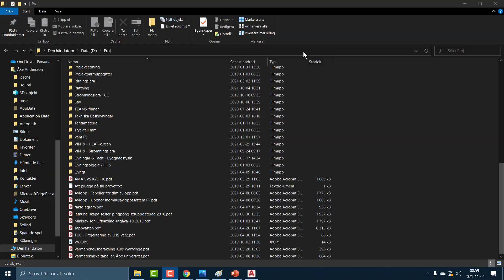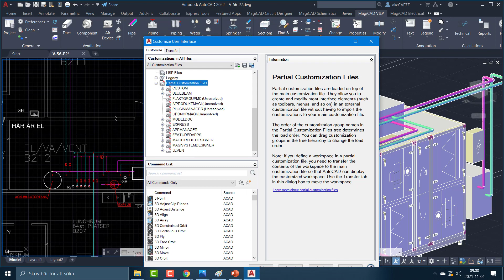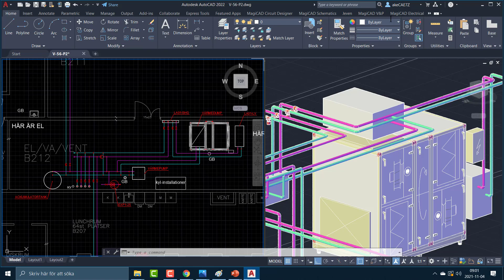Få tillbaka MagiCAD V&P i Ribbon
Ibland försvinner MagiCAD V&P-menyn i Ribbon när man installerat om/nyinstallerat.

Oftast räcker det att starta MagiCAD från skrivbordsgenvägen så löser det sig, men om inte, så kan man köra detta hack.